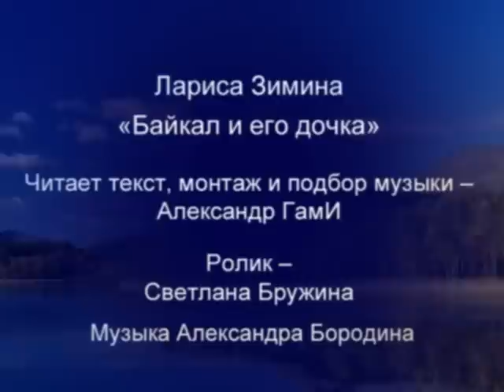Александр ГамИ. "Байкал" Лариса Зимина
Александр ГамИ представляет сказание Ларисы Зиминой "Байкал и его дочка". Ролик - Светлана Бружина .